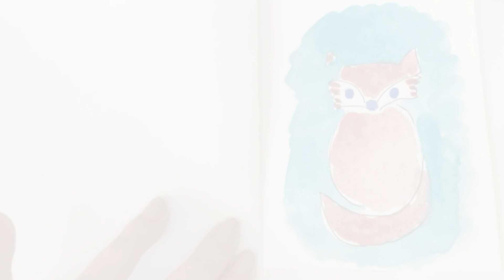Watercolour fox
A fun little painting with watercolours!